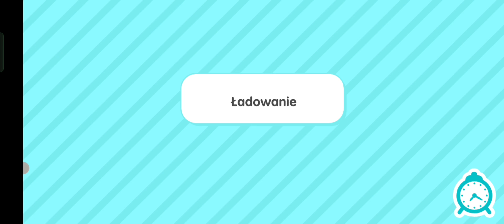Toca Boca Rozpoczęcie Roku szkolnego🫨 Z Heppy Endem